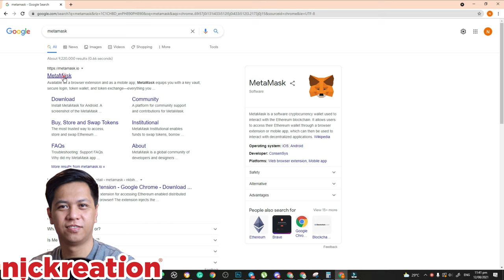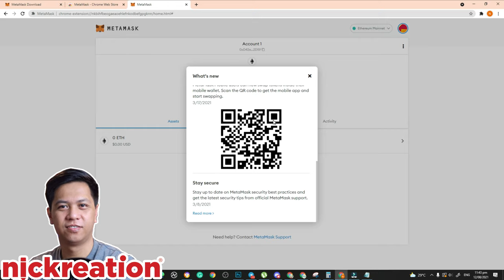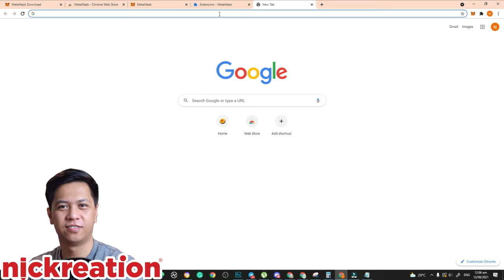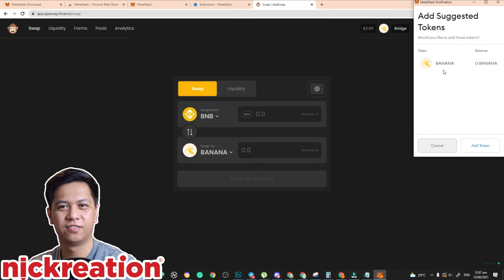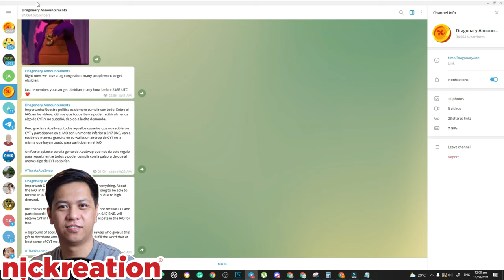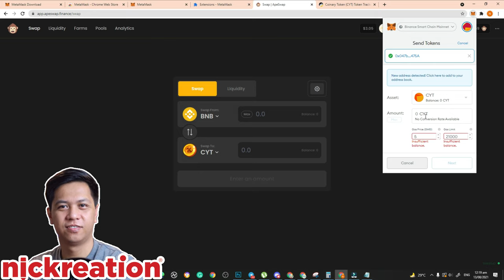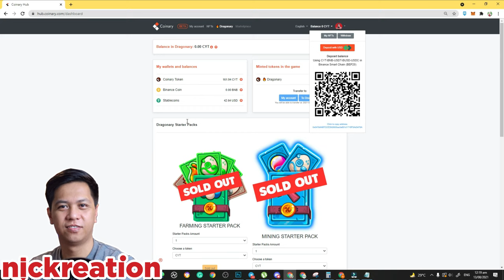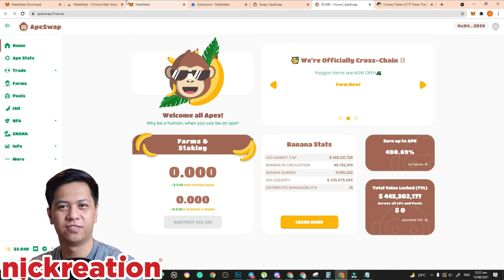How to Setup Dragonary Metamask and ApeSwap Setup | CYT Token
This video will show you how to setup Metamask account and connect it to ApeSwap for easy
conversion to CYT. Also, how to add CYT token to your wallet.

3. Add CYT Token to Metamask
Contract:
0xd9025e25bb6cf39f8c926a704039d2dd51088063
Decimals:
18

4. Apeswap link - Go to Dragonary.com and click CYT from the header besides Download option
5. Coinary Hub

Detailed steps to buy BNB thru GCASH and transfer to Metamask to Coinary: